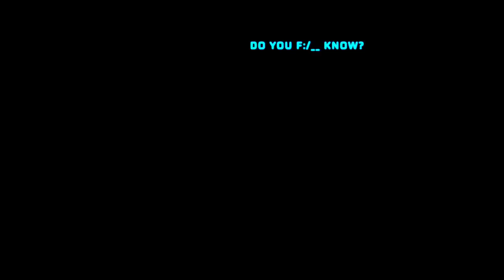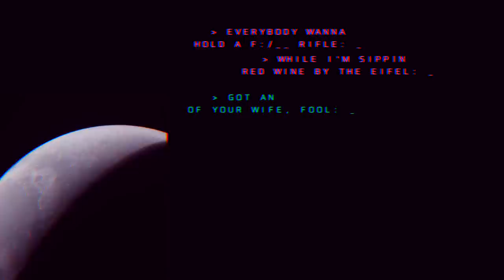PIERRE XO - Let Me Explain (Music Visual)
we all make mistakes.

prod. @IanKelosky